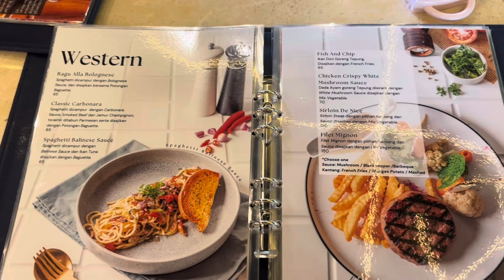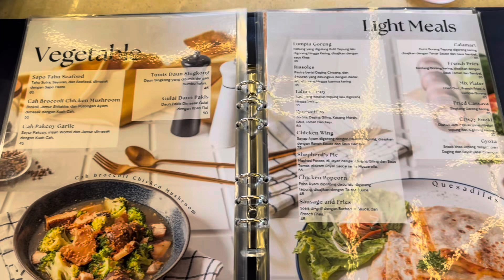FLUI BOGOR | kafe di Bogor | tempat nongkrong di Bogor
Flui Bogor

Jl. Binamarga No.2A, Baranangsiang, Kec. Bogor Tim., Kota Bogor, Jawa Barat 16143